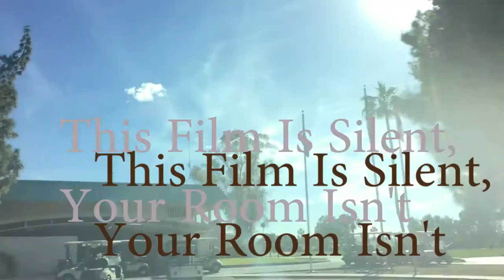Every Ambulation a Betrayal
Return to 'burn' only to find out you're already in that urn.